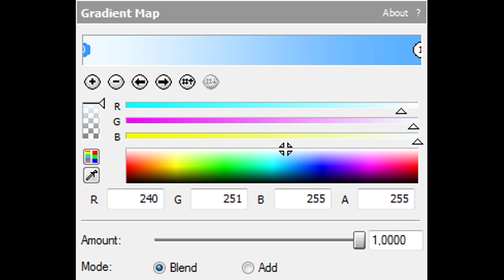How To Make Fluorine Effect